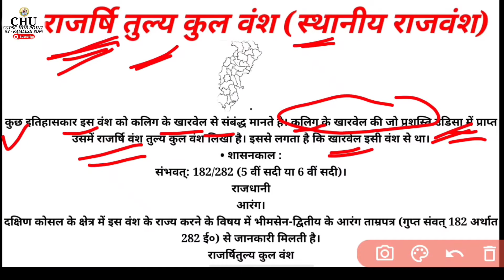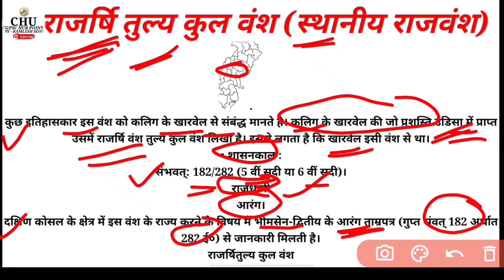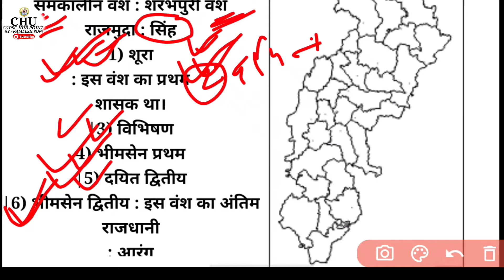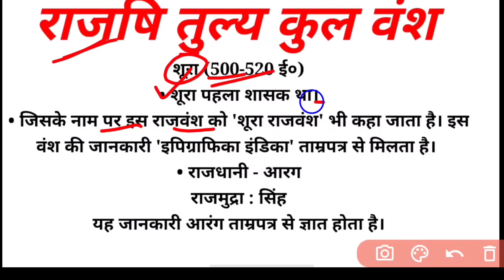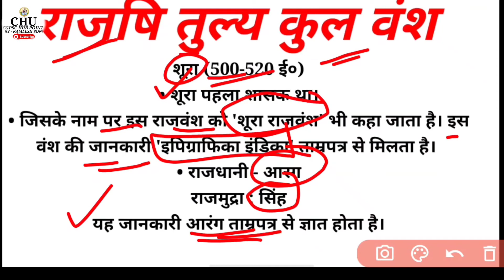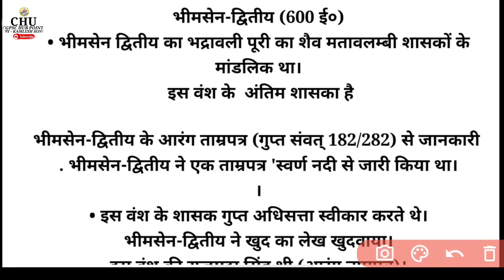राजर्षितुलय कुल वंश छत्तीसगढ़ प्राचीन छत्तीसगढ़ (Rajashritulya vansh) BY KAMLESH SONI SIR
आज का विडियो छत्तीसगढ़ में शासन करने वाले छत्तीसगढ़ के प्रथम क्षेत्रीय राज वंश के बारे में सम्पूर्ण जानकारी प्राप्त किये है यह विडियो छत्तीसगढ़ के सभी एक्जाम के लिए यह विडियो महत्वपूर्ण होने वाला है यह विडियो आप पूरा देखे और जो पहली बार मेरे युटुब चैनल पर आये है तो मेरे युटुब चैनल को सब्सक्राइब लाइक शेयर करें
                       धन्यवाद